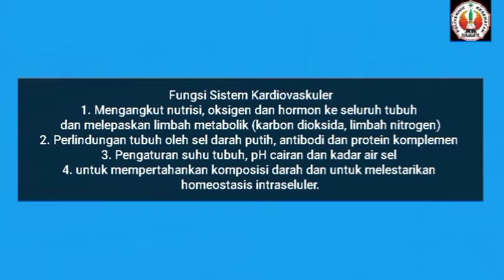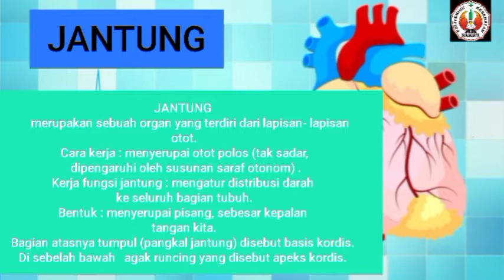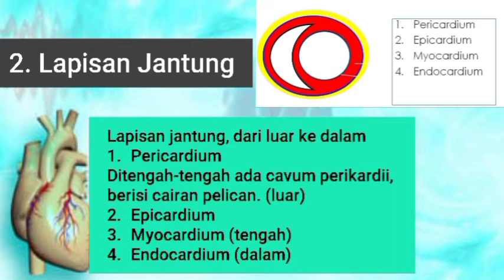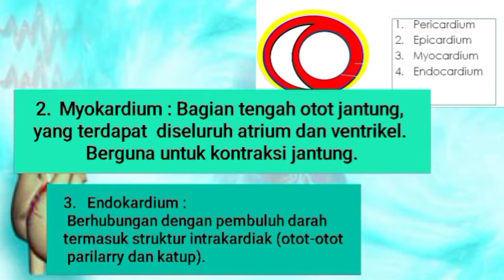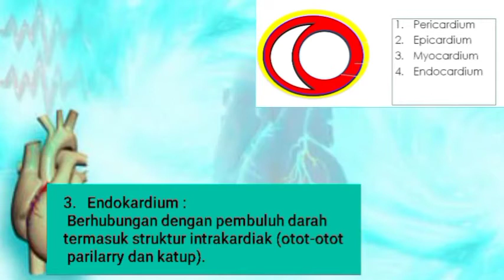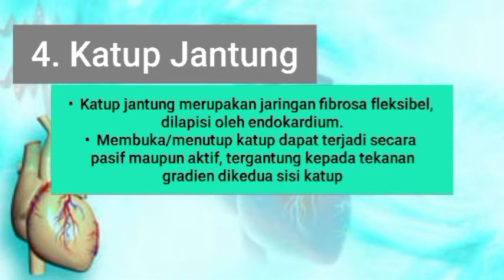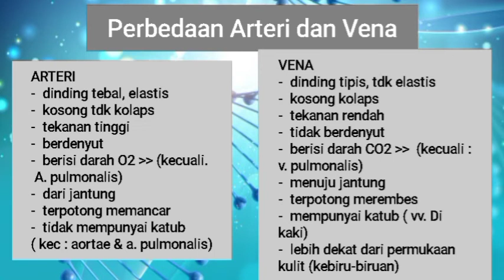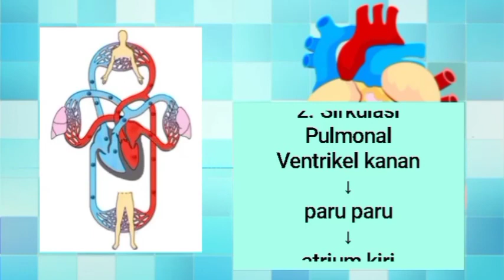Sistem Kardiovaskuler A 092